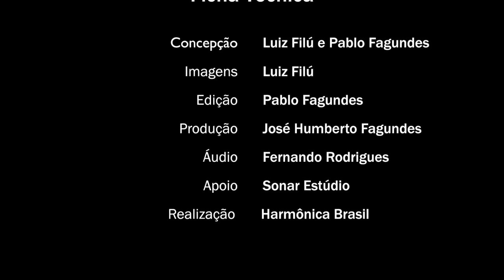Desvairada (Garoto) - Márcio Marinho, Henrique Neto, Bruno Medina e Pablo Fagundes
Desvairada tocada ao vivo por Márcio Marinho no Cavaquinho 5 cordas, Henrique Neto 7 cordas, Bruno Medina Sax e Pablo Fagundes Harmônica cromática. Imagens de Luiz Filú, produção José Humberto e som Fernando Rodrigues.